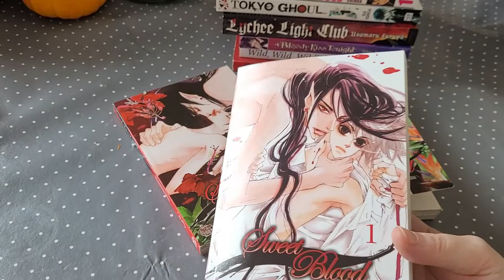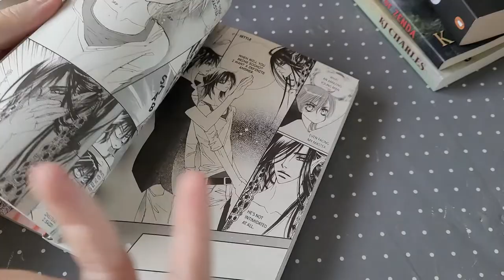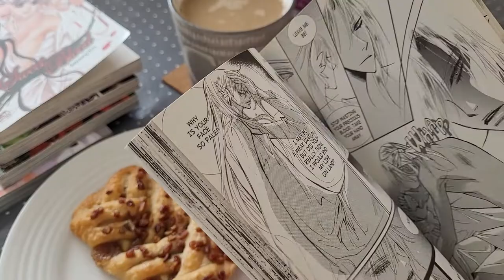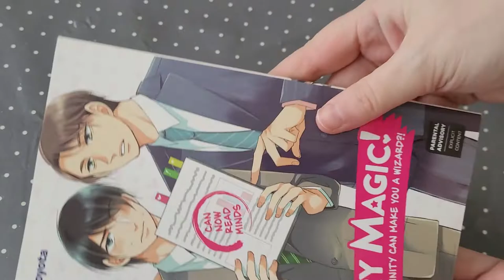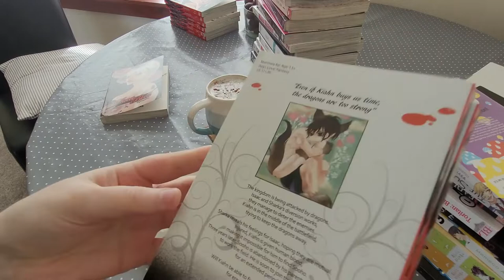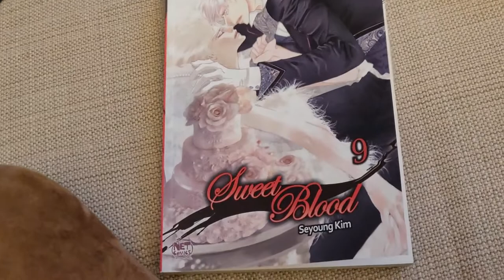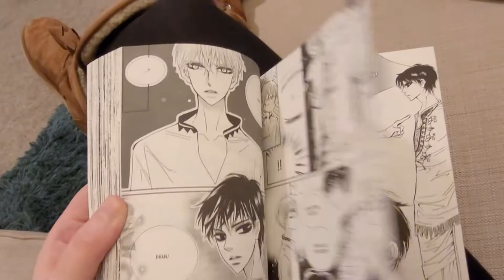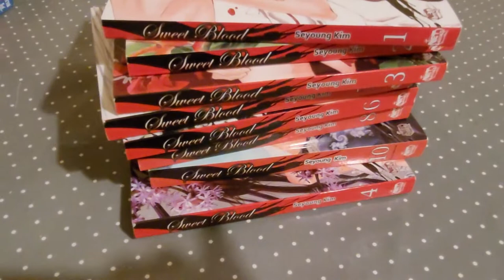SWEET BLOOD by SeYoung Kim Reading Vlog! || A Korean GoT Isekai Love Triangle BL!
This is another Buddy Read vlog with Katie, and is a 10 volume epic series from NetComics that includes warring kingdoms, blood magic, dragons, and political machinations, so you can see the GoT comparison right there! This Korean Manhwa is by SeYoung Kim and I have been slowly collecting it for a few years now! Will I manage to read it all in one month? Let's find out!